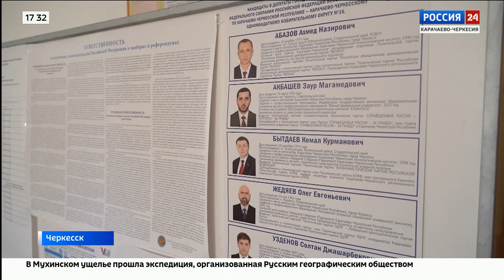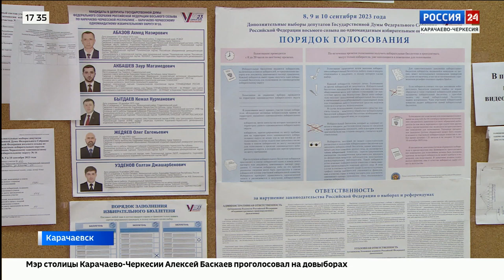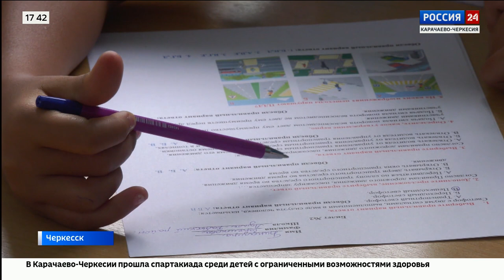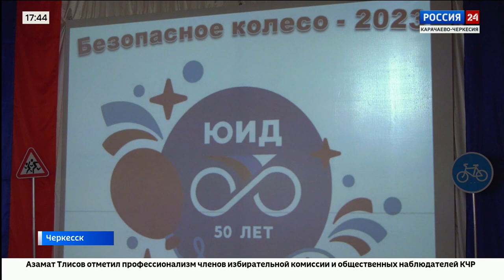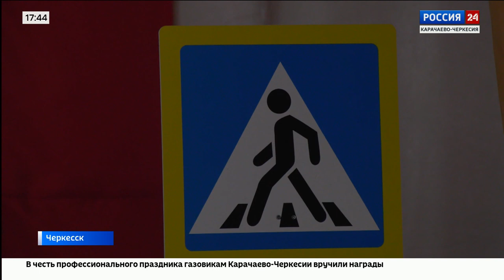"Вести Россия 24" Эфир от 11.09.2023